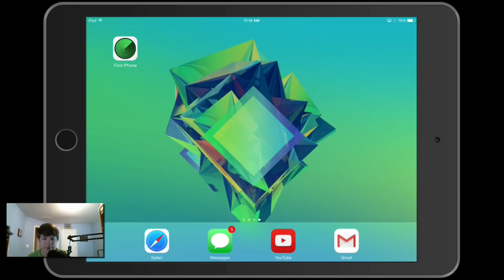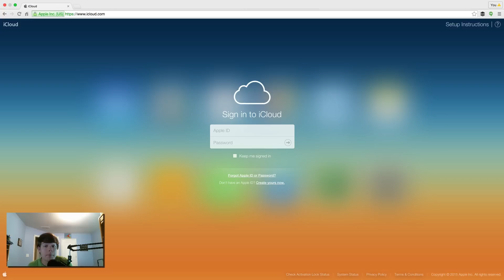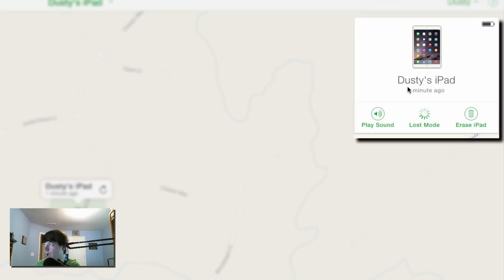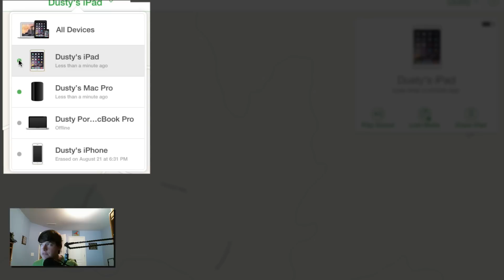How To Use Find My iPhone To Locate Your Lost Device - Find My iPhone Tutorial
In this video tutorial I show you how to use the Find My iPhone feature for your Apple devices. I go through the steps of setting it up and then using it when your device is stolen/lost.

If you have any questions feel free to put them in the comment box below OR ask them on our community forums here:

dmporter74